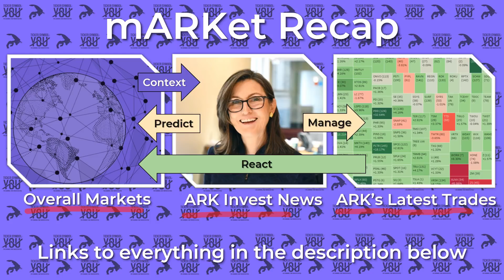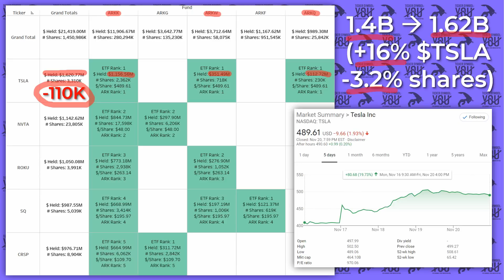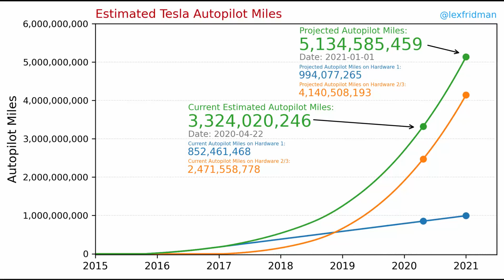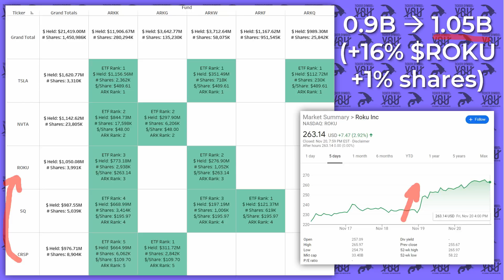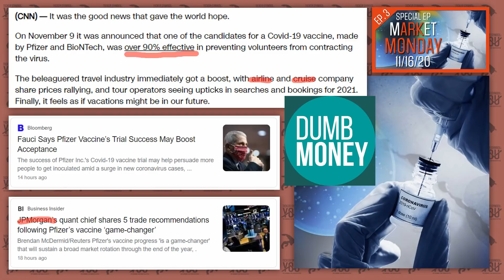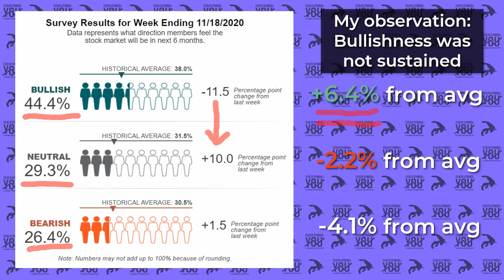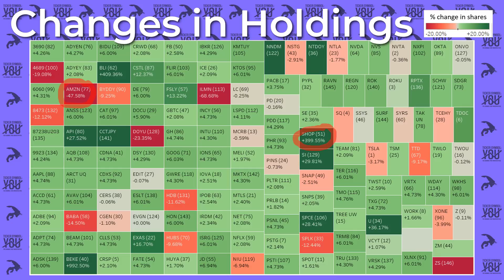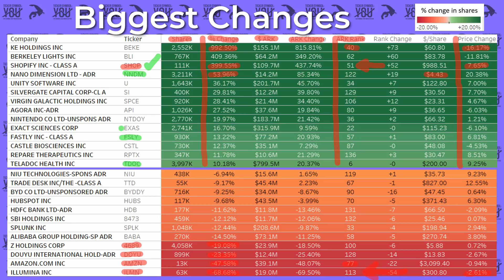Tesla Has a HUGE Data Lead, S&P 500 Inclusion, Rise of Mobile Streaming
Tesla (TSLA), ARK Invest's BIGGEST holding by a large margin, is now in two major indexes, the S&P 500 and the NASDAQ. What does this mean for how CathieWood and ARKInvest manage their risks, since Tesla is the biggest holding in 3 of their 5 actively managed ETFs: ARKK, ARKQ, and ARKW?

My video explaining Wright's Law, which is a useful reference for a lot of ARK Invest's analyst research (linked below)

Cathie Wood's detailing of Wall Street's $4.3 TRILLION dollar problem (go to 1:44:00-ish)

ARK Invest's research on the electric vehicle market outperforming traditional growth dynamics

Could a Tesla Ride-Hailing Network Run Over Uber and Lyft? (Tasha Keeney, ARK Invest)

A Better Understanding of ARK's Autonomous Taxi Model (Tasha Keeney, ARK Invest)

ARK Invest FYI Podcast Ep. 82, featuring Gary Vaynerchuk

ARK Invest FYI Podcast Ep. 83, discussing the Use of Gene Editing to Cure HIV

ARK Invest Newsletter 248, which discusses the Arcturus Therapeutics' ($ARCT) flash-freezing method

Articles detailing the shrinking average lifespan of a company in the S&P500

Timestamps for this mARKet Recap:
00:00 Introduction
00:56 Tesla
07:32 Next Gen Internet
11:08 mRNA Vaccines
13:50 Broader Markets
15:30 Death of Passive Investing
16:32 ARK's Weekly Trades